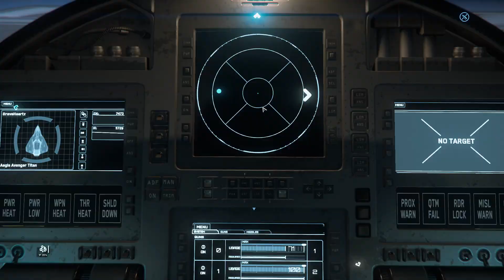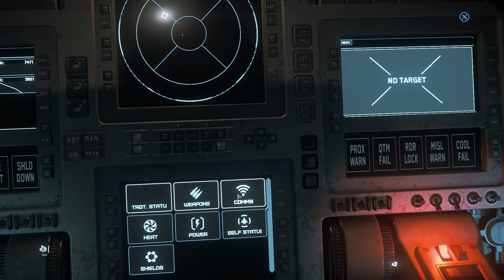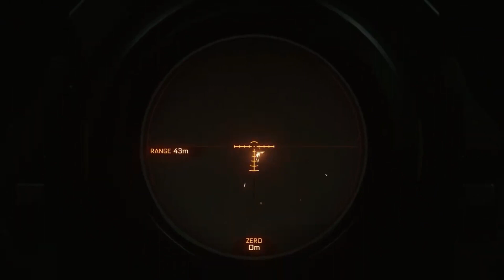എന്താണ് Star Citizen...? ┃Malayalam